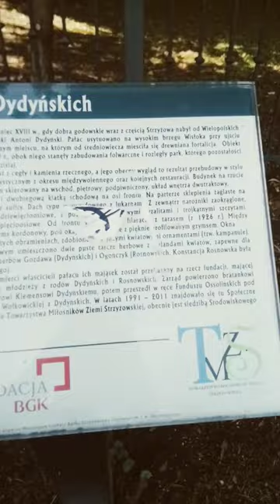Dwór Dydyńskich w Strzyżowie